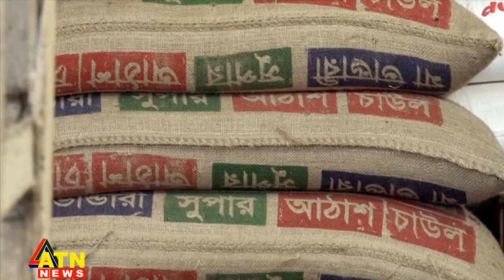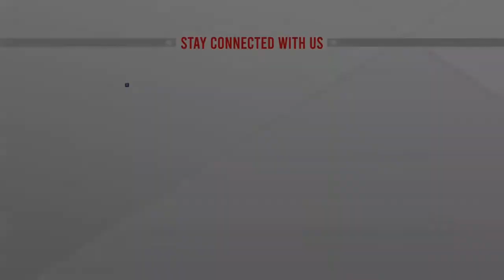খাদ্যসঙ্কট নেই: দাবি মন্ত্রীর, দাম নিয়ন্ত্রণে চাল আমদানির চিন্তা: সচিব